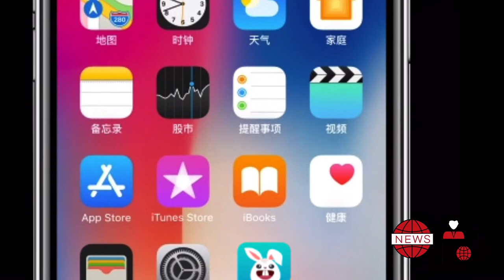Apple ने सभी iPhone यूजर्स को दी चेतावनी, जानें क्या है वजह?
Apple ने हाल ही में iphone SE 2020 को भारतीय बाजार में  लॉन्च किया है। जहां नया iphone चर्चा में बना हुआ है, वहीं कंपनी ने अपने नए और पुराने दोनों iphone यूजर्स का अलर्ट किया है। इस अलर्ट में स्पष्ट तौर पर कहा गया है  कि iPhone यूजर्स को सावधान रहने की आवश्यकता है क्योंकि कंपनी ने एक बड़े पैमाने पर iOS security hole की पुष्टि की है जो कि लगभग हर iPhone को प्रभावित करता है। सामने आई एक रिपोर्ट में जानकारी दी गई है कि iphone में आए इस बग का फायदा उठाकर हैकसर्स ​डिवाइस को हैक कर सकते हैं। ऐसे में लाखों यूजर्स प्राइवेसी खतरे में है।